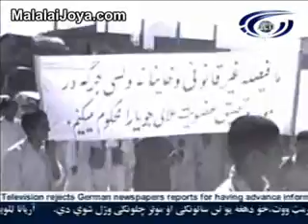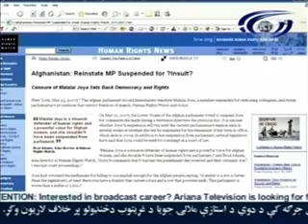راهپیمایی صدها تن در فراه در مخالفت با اخراج ملالی جویا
به گزارش تلویزیون آریانا در کابل صدها تن از مردم فراه در مخالفت با اخراج جویا از پارلمان دست به راهپیمایی زده و خواهان بازگشت وی به پارلمان گشتند.

در همین حال سازمان دیده بان حقوق بشر نیز به دفاع از جویا برخاسته با اعلامیه ای خواهان بازگشت وی گردید.

براد آدمز، رئيس بخش آسيا ديده بان حقوق بشر گفت: "ملالي جويا مدافع سرسخت حقوق بشر و صداي رسايي براي زنان افغان مي‌باشد و از پارلمان بايد اخراج نشود. سخنان او سزاوار اين جزاي که برايش تعيين شده، نيست و يقيناً آنان حق محاکمه وي را ندارند."